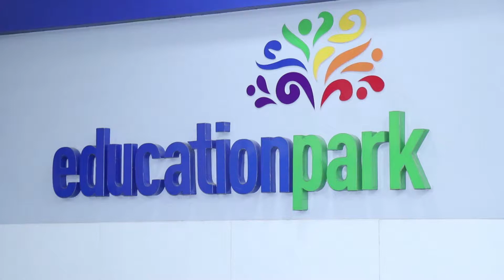Education park Parents Information Session 2019